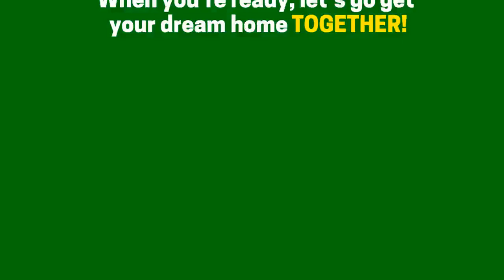3 Tips for Making Your Dream Home a Reality Listing Team at RelatedISG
3 Tips for Making Your Dream Home a Reality Listing Team at RelatedISG
Dreaming of a new home in the new year? Let’s connect to make sure you’re making all the right moves and saving what you need to make homeownership your reality.The Home Owners Listing Team at RelatedISG International Realty Team is a team with over 50 years of experience and over 200 Million in sales.  We leverage The Power Of Relationships and Craft Real Estate Solutions Around You.